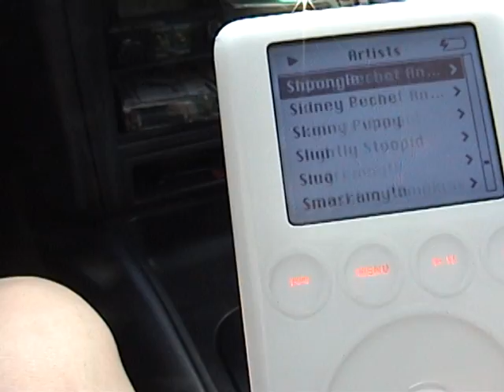tuneitin.mov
selecting your future mood via i-pod